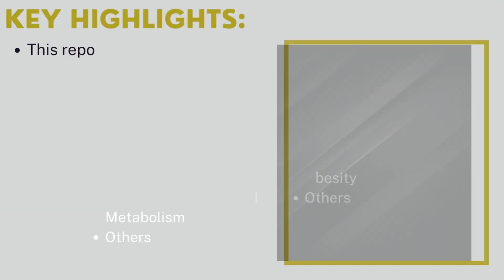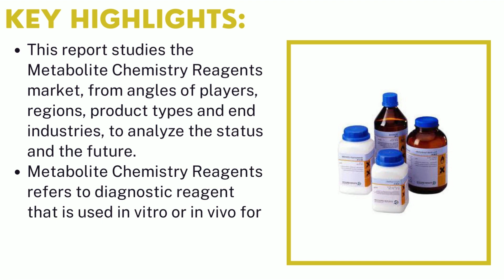Metabolite Chemistry Reagents Market | Industry Data Analytics | IDA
Industry Data Analytics Latest Published Metabolite Chemistry Reagents Market Research Report - Growth, Trends And Forecast (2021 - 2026) By Types, By Application, By Regions and By Key Players: BioVision, Merck, Thermo Fisher Scientific, BD, and Others.

Metabolite Chemistry Reagents market size (most likely outcome) will be a year-over-year revenue growth rate of XX% in 2021, from US$ 112.7 million in 2020. Over the next five years the Metabolite Chemistry Reagents market will register a 3.1% CAGR in terms of revenue, the global market size will reach US$ 127.4 million by 2026. Metabolite Chemistry Reagents refers to diagnostic reagent that is used in vitro or in vivo for detection or screening of a particular metabolite reactions.